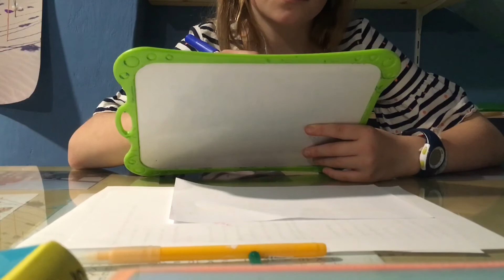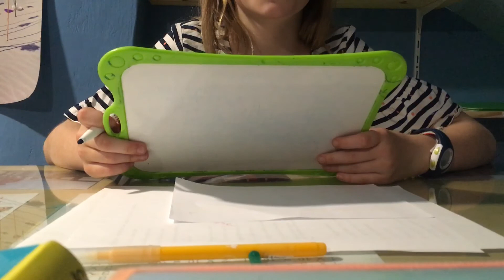Dictée 11 mai